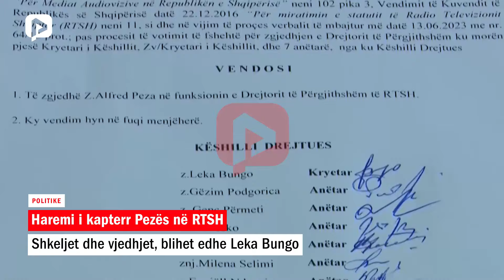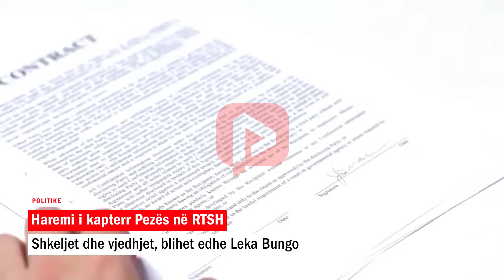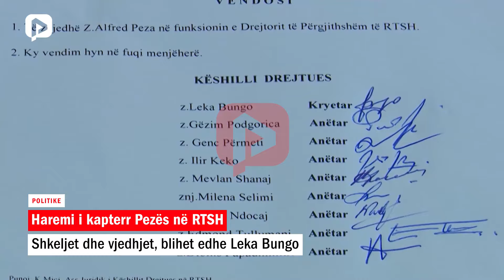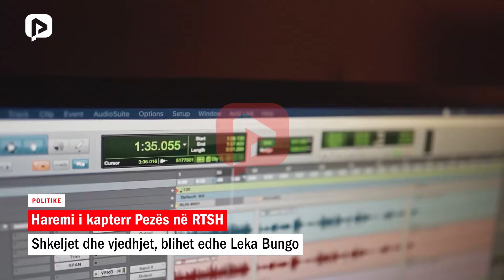Haremi i kapterr Pezës në RTSH; shkeljet dhe vjedhjet, blihet edhe Leka Bungo